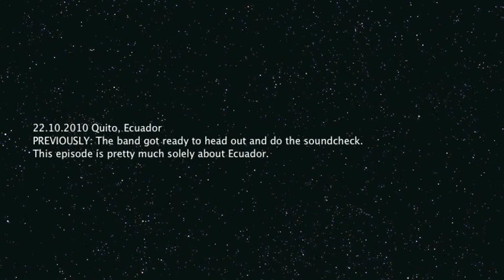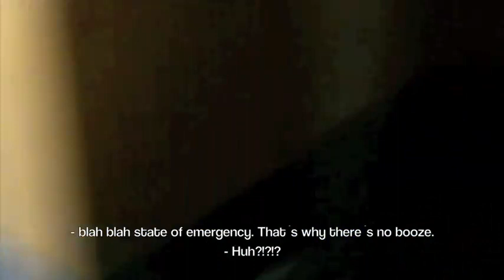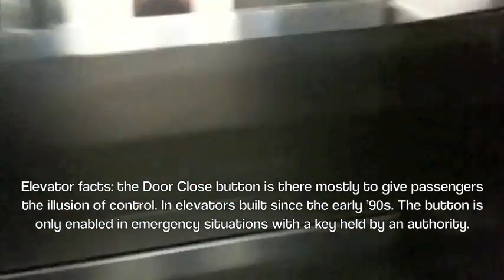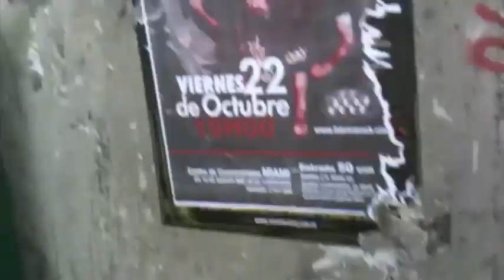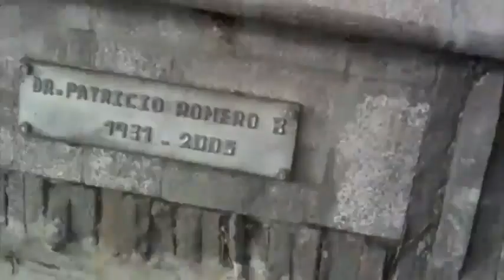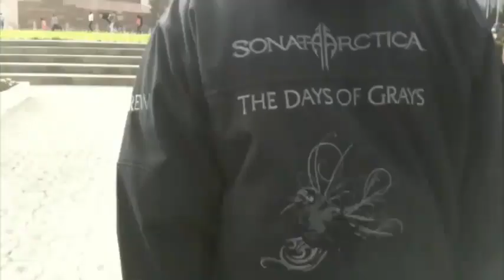SONATA ARCTICA - PART 4 - Latin America Tour Documentary (OFFICIAL)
Ever wondered what it would be like to be on tour ?

All the ups and downs, drinks and burgers from the South American Tour of Sonata Arctica will now be brought to you absolutely free. Starting with Part 1 on Monday the 15th of November, the movie has an undisclosed number of parts with a new part being released every Monday. Join the band as they travel through South America, starting from Finland on October 14th and all the way through the adventures until they get back home on November 1st.